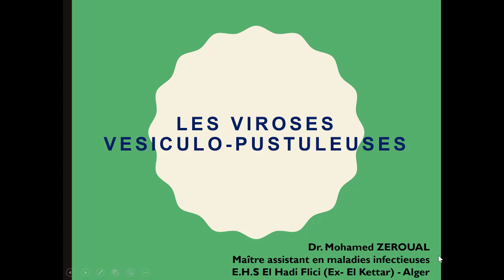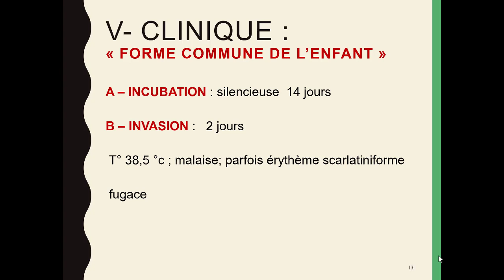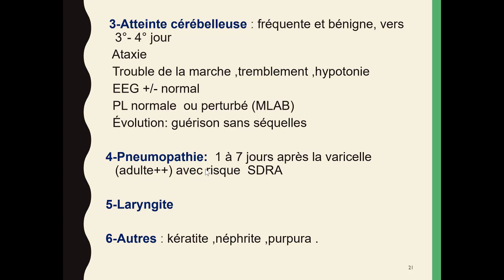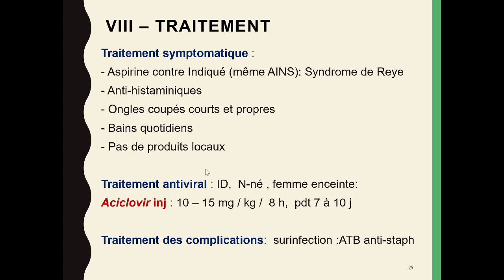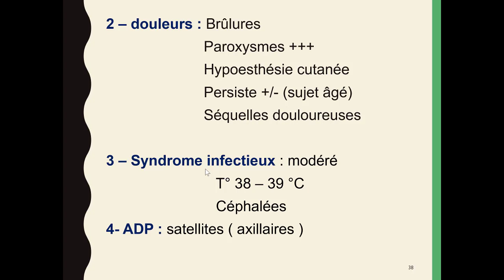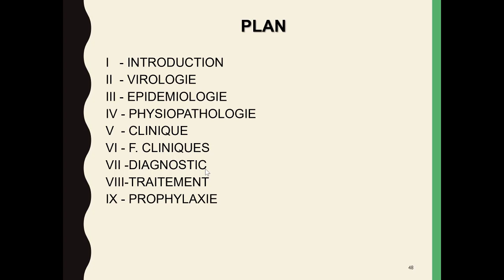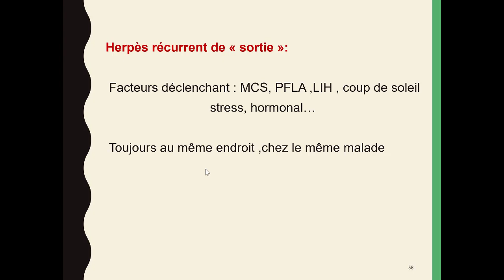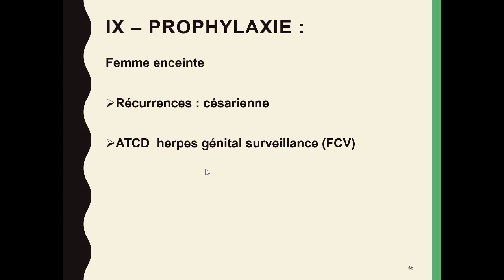2.02 Viroses vésiculo-pustuleuses (Herpes simplex virus, Virus Varicelle-Zona) (Dr Mohamed Zeroual)